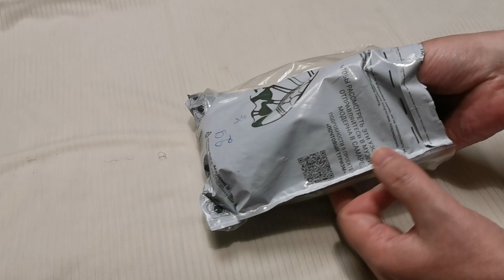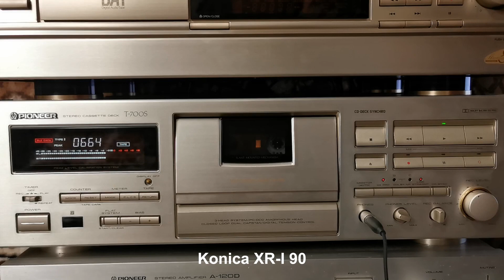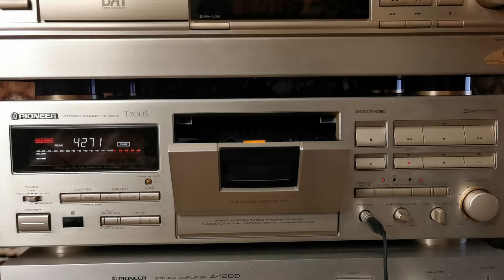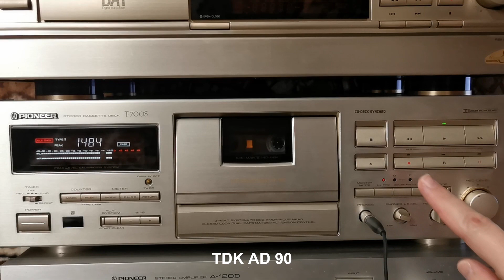Посылочка из Сургута - 3 кассеты в подарок!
Получил подарок от Геннадия, одного из форумчан с "Клуба Почитателей Кассетных Магнитофонов" на сайте drive2.ru.
Большое спасибо за подарок!